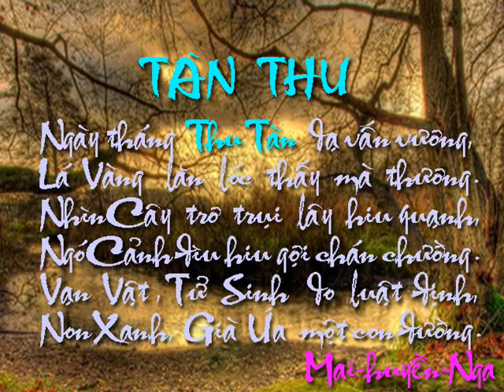TanTHU Ha mai Nguyen wmv